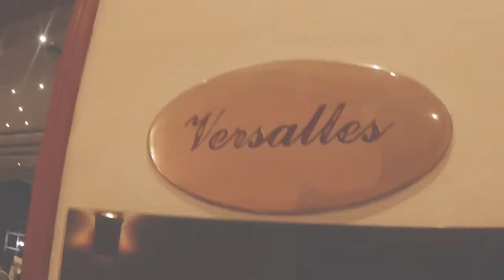CELEBRACIÓN 45 AÑOS COL COMFENALCO DANN CARLTON